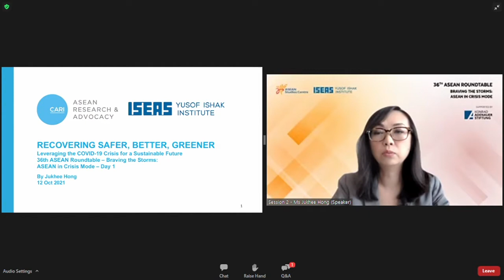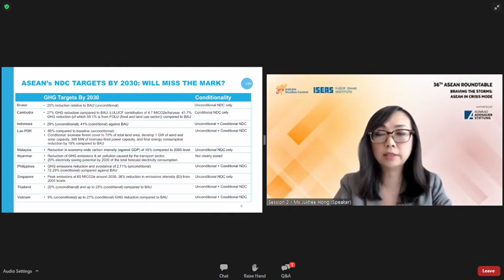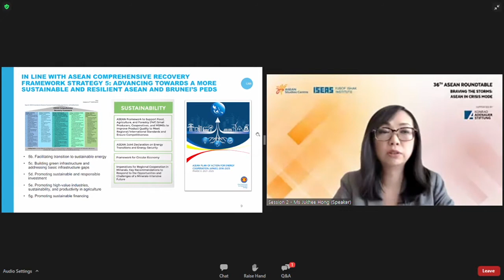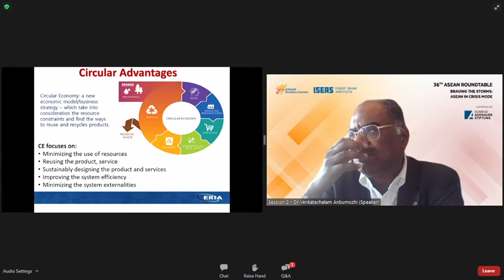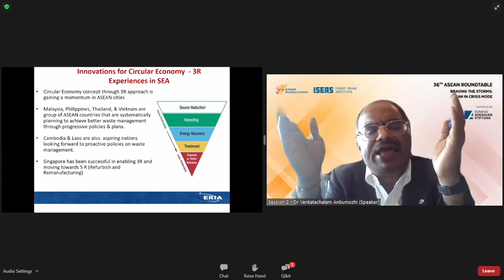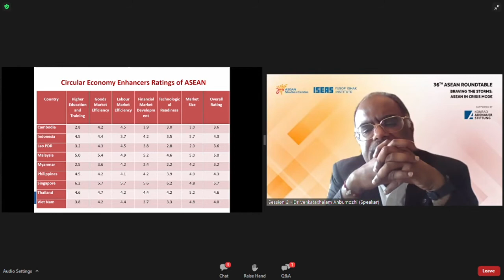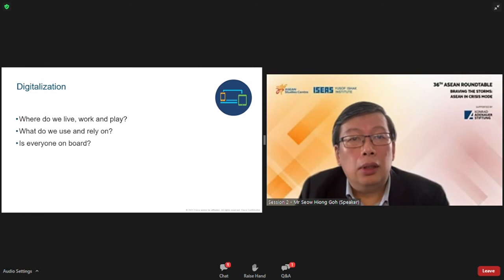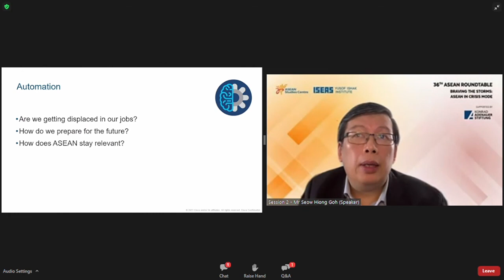36th ASEAN Roundtable - Session II: Leveraging the COVID-19 Crisis for a Sustainable Future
Speakers: Ms Jukhee Hong, Dr Venkatachalam Anbumozhi, Mr Goh Seow Hiong. Moderated by Ms Lee Sue-Ann.

The Covid-19 containment and mitigation measures had put ASEAN into an economic crisis. But the crisis has provided a window of opportunity for ASEAN to overhaul its economy to be more durable and resilient. Going back to its old playbook of environmentally destructive stimulus packages to drive new hard infrastructure and aid spending must be avoided. Instead, recovery policies must generate new strategies, tools and policy reforms that will ameliorate the impacts of future shocks, cushion unexpected business reversals, and empower just and inclusive societies in the event of future crises. The impetus to re-examine current spending, develop comprehensive policies for reskilling and upskilling of ASEAN’s workforce and circular economy’s role in a green recovery must be initiated. This session explores three critical areas for ASEAN’s sustainable transformation: green recovery, reskilling of the workforce and circular economy. This webinar was held on 12 October 2021.

00:00 Intro
02:47 Ms Jukhee Hong
19:34 Dr Venkatachalam Anbumozhi
41:32 Mr Goh Seow Hiong